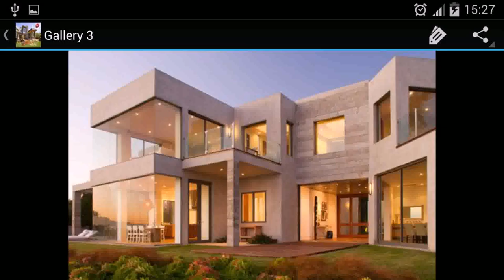Modern House Design Plans India (see description)